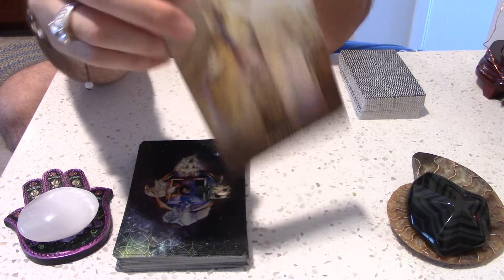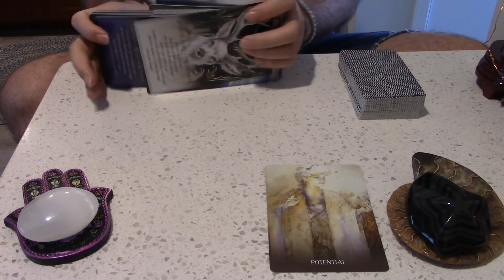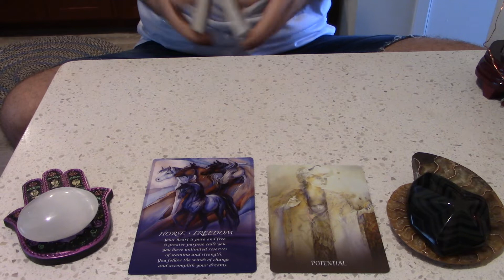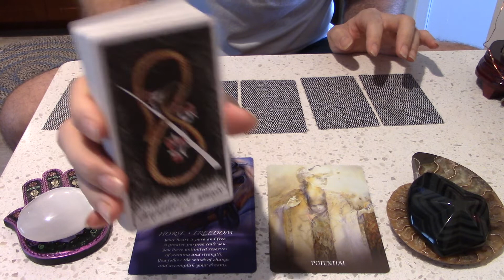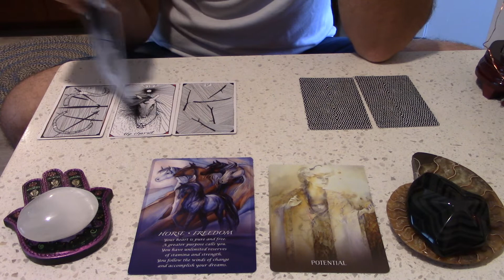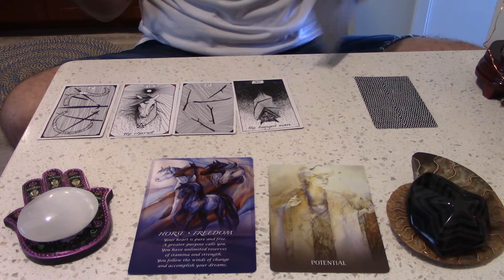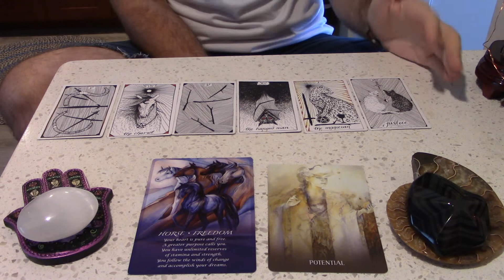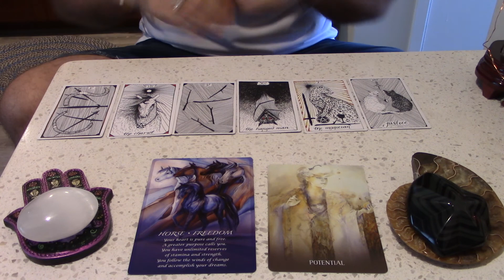Taurus Mid April Tarot Reading *You're Full Of Potential. How Will You Use It?*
This is for Taurus Sun, Moon and Rising signs.  As we close out this month, these messages are about the last loose ends we need to tie up and the energies ushering us into the next.  Use this energy to move forward and make your dreams come true!

You may also cross watch videos if you are inquiring about someone of a different sign.  This may help you understand what energies they are dealing with so you can help them cope or ease any tension between the two of you.

This reading is general so take it as it resonates.  If it doesn’t fit, don’t try to force it.  You may connect with the whole reading or take bits and pieces.  Either way is right.  I encourage you to watch the videos for all of your signs.  Your message may come from an unexpected video.

I’d love to hear from you in the comments how this reading resonates!  Enjoy the rest of the month.

Service Offered:
Oracle Card reading
$20/15 min

Tarot Reading
$50/30 mins

Decks used:
Sacred Earth Oracle by Toni Carmine Salerno & Leela J. Williams